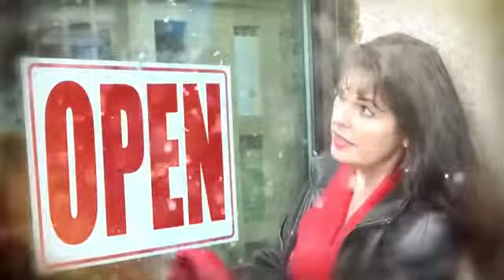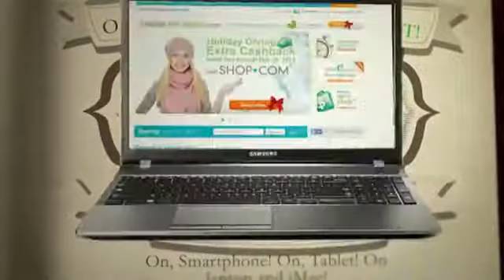SHOP COM Twas The Day For Holiday Shopping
Shop with joy this holiday season and earn Cashback only at SHOP.COM!